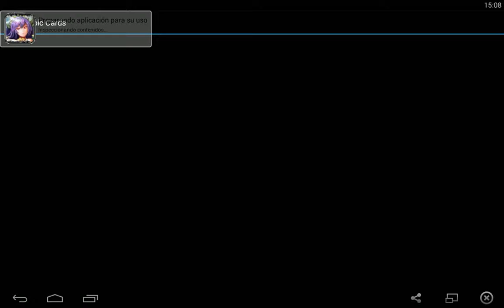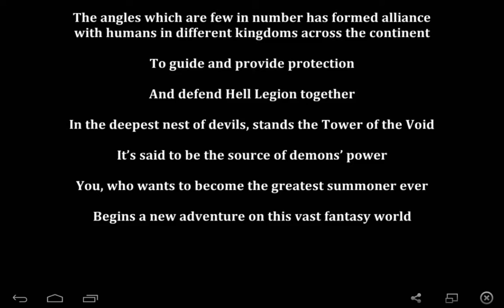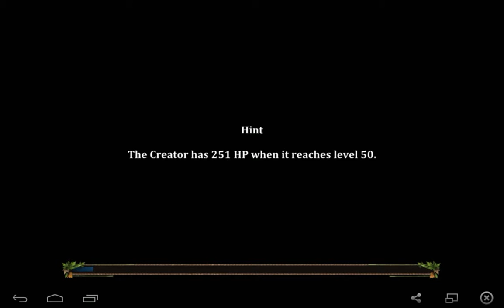Epic Cards Battle (Android)